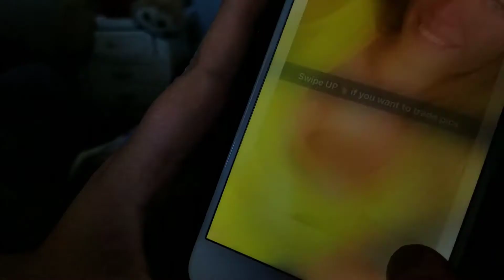The worst decision of my life | Cousins do my make up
That Snapchat thoe:ruben_cub